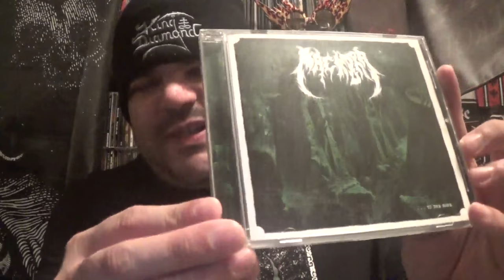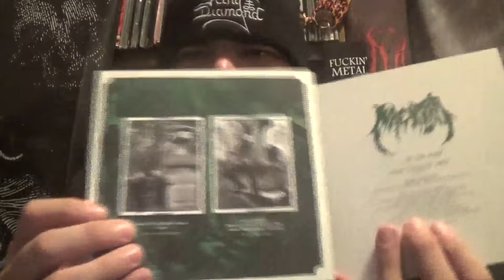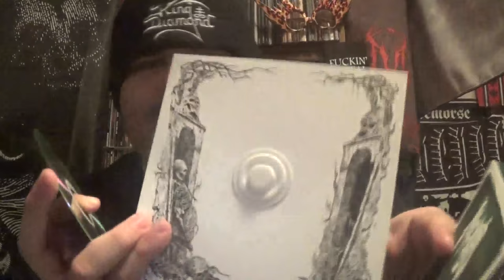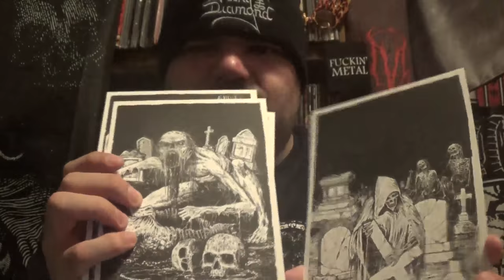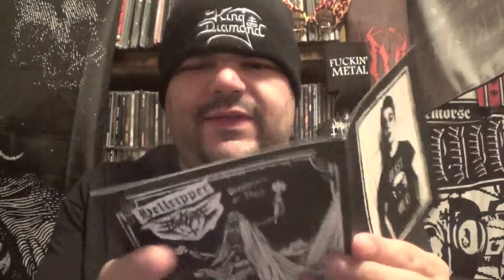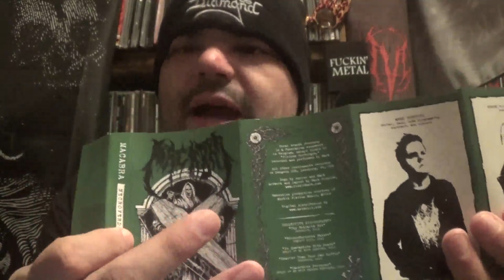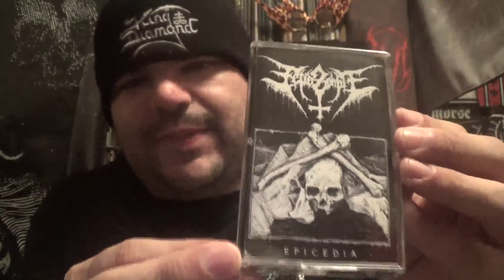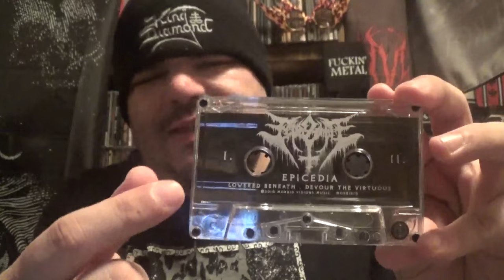Arsenal Inventory: The Dark And Twisted Art Of Mark Riddick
In this collection update, I talk about some music and art related materials from one of the most respected and lauded artists/illustrators in extreme metal today, the one and only Mark Riddick!

From his top shelf artwork and designs, to his many musical offerings, this is a man of true class and dignity, he embodies the spirit of old school. Support true audio/visual death! Enjoy the clip! \m/